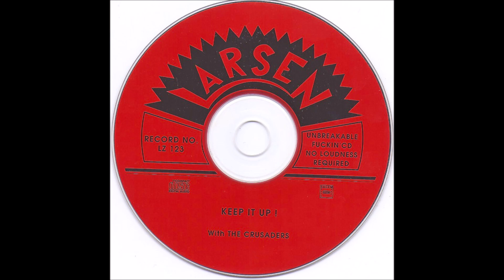Crusaders - The Man With No Name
"Keep It Up!", 1995